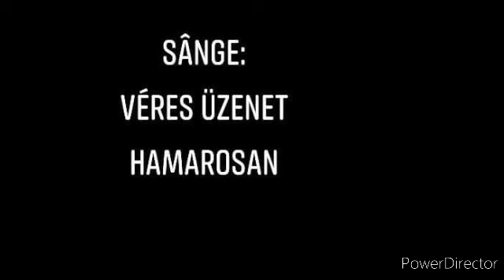Sânge: Véres Üzenet